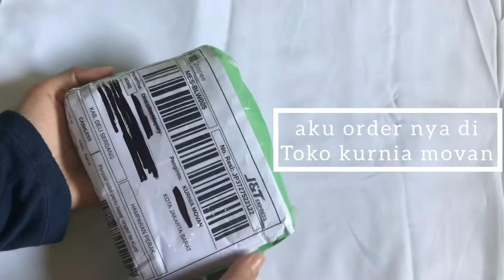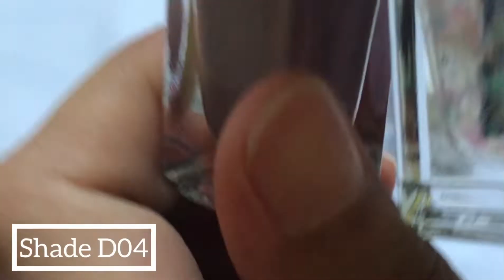• shopee haul #1 (kutek 2in1 peel of 13 ribuan doang) video pertama aku 😍 •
Haii guys👋🏻
Selamat datang di video pertama aku
Jadi video pertama aku ini unboxing paketan shopee haul😍
And have a nice day guys💜